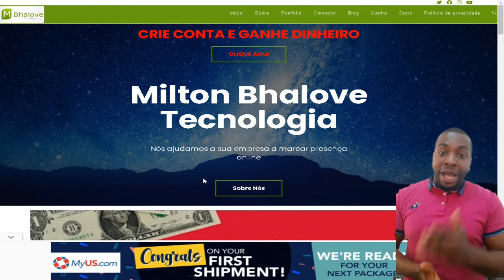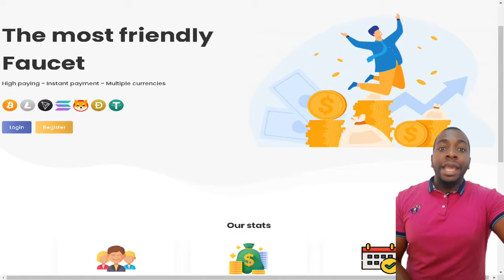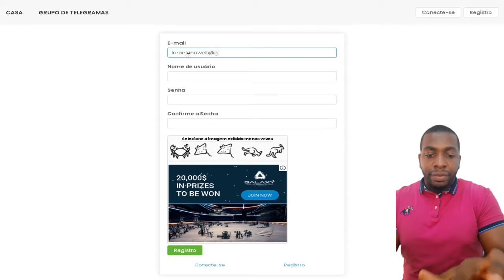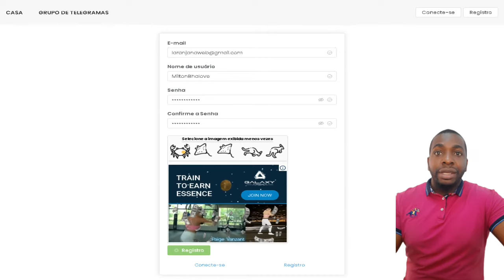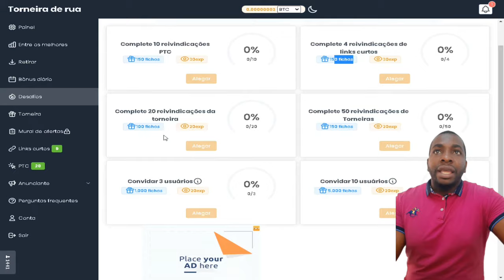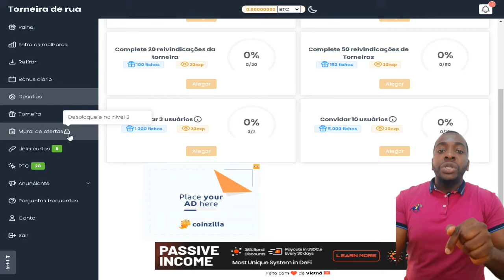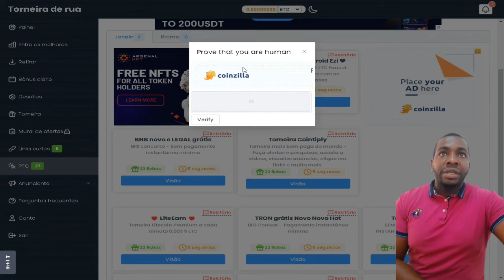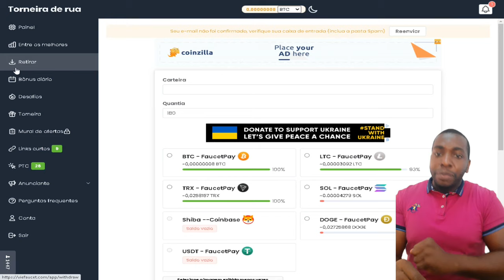GANHAR BITCOIN, USDT NA INTERNET EM ANGOLA VIEFAUCET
Viefaucet é o site para você que quer ganhar Bitcoin na Internet em Angola, uma fonte de renda adicional na internet, o site funciona otimizando sua renda de forma bem completa.

O site é tem diversas possibilidades de ganhos em Criptomoedas focado no usuário, com algumas atualizações ao longo do tempo pensadas para permitir que você ganhe mais dinheiro na internet, além de muitos recursos extras como torneiras, ligações curtas, Ptc, murais de ofertas, desafios, bônus etc.

Onde Ganhar Bitcoin em Angola – VieFaceut
O Viefaucet é um site que oferece várias maneiras de ganhar dinheiro, incluindo toque, pesquisas, paredes de ofertas e muito mais. Com o viefaucet, você pode ganhar dinheiro extra tocando e também pode completar paredes de ofertas para grandes recompensas.

Ganhe dinheiro extra com o VieFaucet. Este site é moderno e útil para internautas do século XXI que desejam ganhar mais renda. Sua vida pode mudar com este site. Fique atento, pois sua vida pode mudar para melhor graças a este site.

Ganhar Bitcoin em Angola – VieFaceut
Com tantas formas de ganhar dinheiro na Internet em Angola, seria perda de tempo não trazer esse site para vocês…  então fique atento porque vifaucet é a nova onda de renda extra Online em Angola.